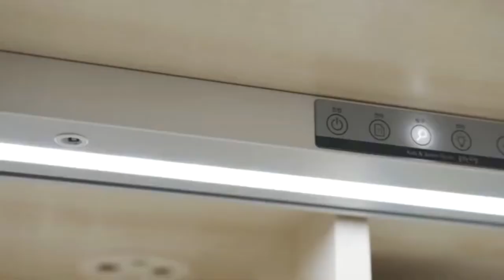Fantastic Space Saving Ideas Smart Furniture part ▶ 2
COSYS
A4% EC% B9% A8% EB% 8C% 80 /

TWO DECK BED PARISOT STIM WITH 2 DOOR CABINET

World HD - cool videos about gadgets, technology and inventions.

- ~ Note: The purpose of this channel is to showcase the best new designs and inventions and to report what's new in the world of technology. Thanks to all our subscribers and viewers for watching, and thanks to YouTube for making this possible.